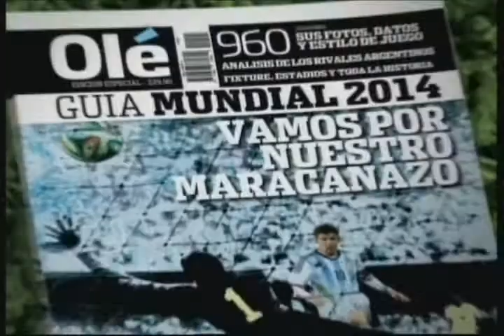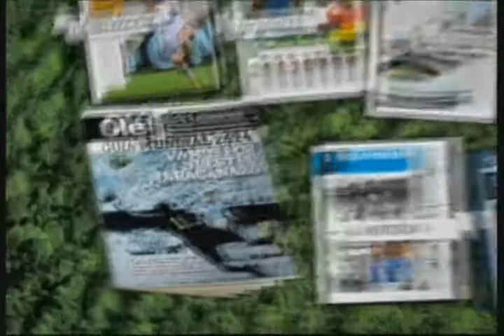PEÑAROL CAMPEON 2014 ESPECIAL TYC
Especial de Uno Contra Uno en Tyc .- 07/06/2014